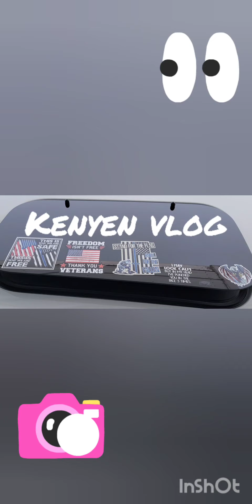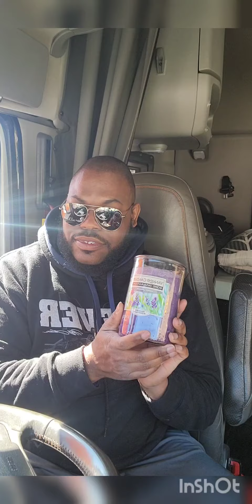HAPPY BLACK TRUCKER MONTH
this video I discuss ways to reduce your stress